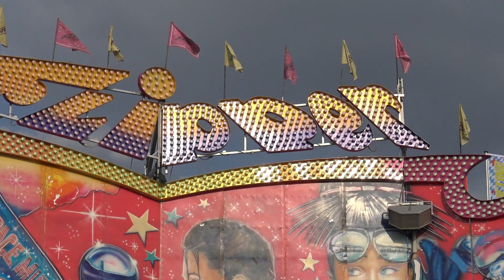Flipper - Zehle (Offride 1) Oktoberfest München 2017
Typ: Flipper